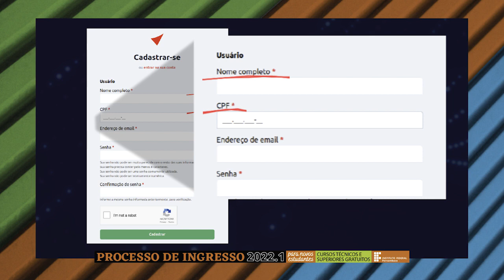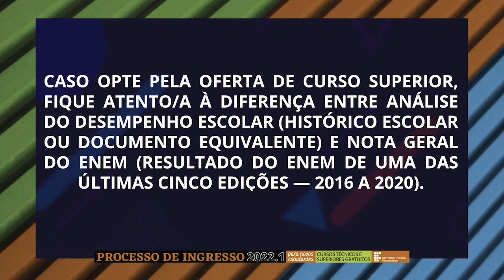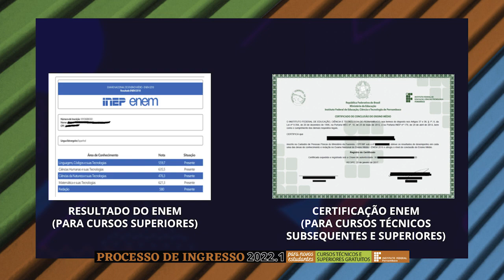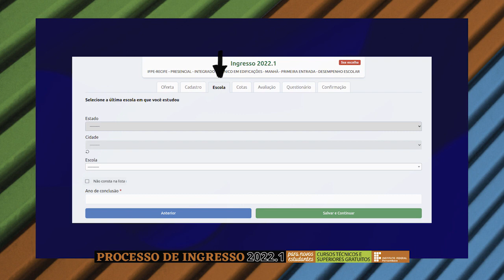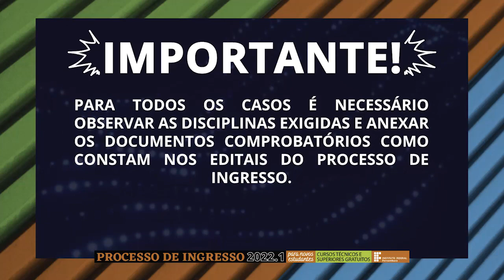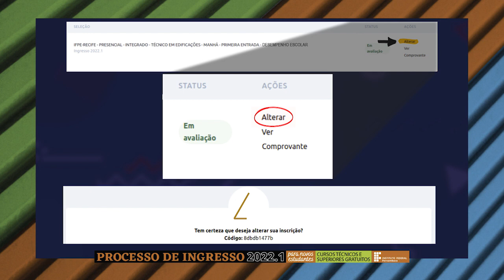IFPE | Tutorial de inscrição no Processo de Ingresso 2022.1 para novos estudantes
Acesse ingresso.ifpe.edu.br e confira os editais e a Cartilha do/a candidato/a para orientações mais detalhadas.

Tire suas dúvidas no site atendimentoingresso.ifpe.edu.br .

As inscrições são gratuitas e ficam abertas até o dia 07 de novembro de 2021.